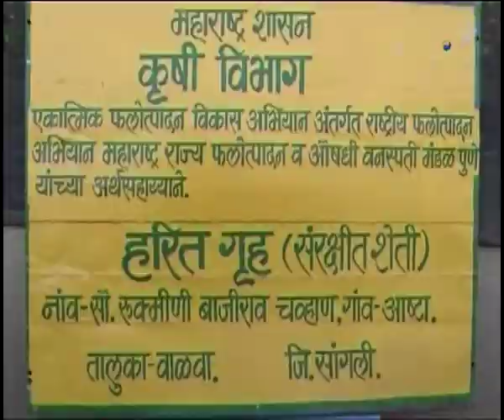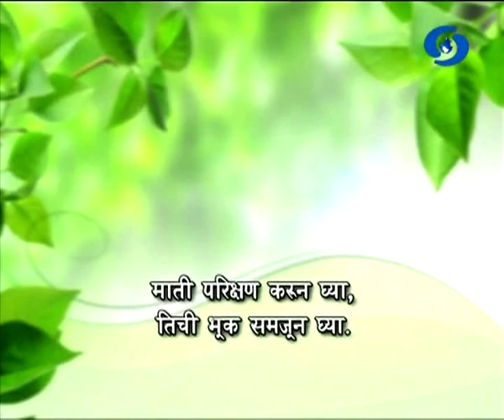कृषी समृध्दीची गुरुकिल्ली दूरदर्शन सह्याद्री वाहिनीवरील विशेष कार्यक्रम 06.08.2019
DD Sahyadri
Doordarshan Mumbai
Sahyadri Marathi
Show : ' Krishi Samruddhichi Gurukilli.. '_' कृषी समृध्दीची गुरुकिल्ली..'
Subject : ' ऑर्किडची फुलशेती. ' (०६ ऑगस्ट २०१९)